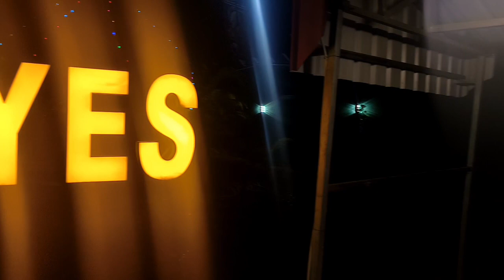আজ চলে গেলাম বাঁকুড়ার সেই বিখ্যাতHungry Eye's এ ।।দাম শুনে ঘুরে গেলো মাথা।।😱খাবার quality খুব খারাপ